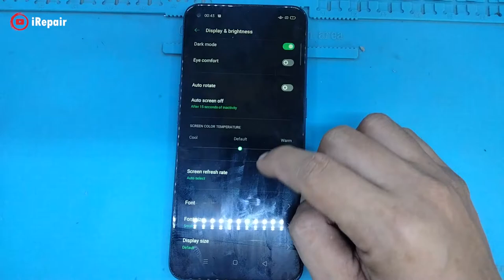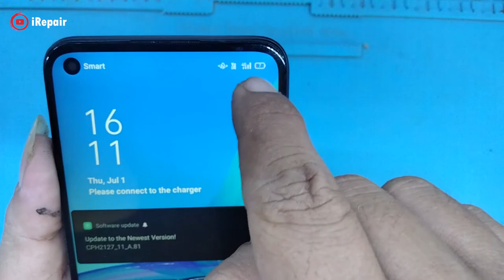Destroyed OPPO A53 Restoration,OPPO A53 LCD Oringinal Replacement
Hi, Every Body! Welcome to the "​​iRepair" Official Channel.